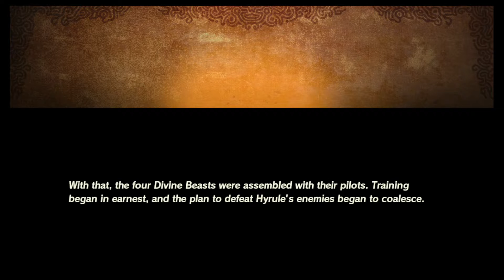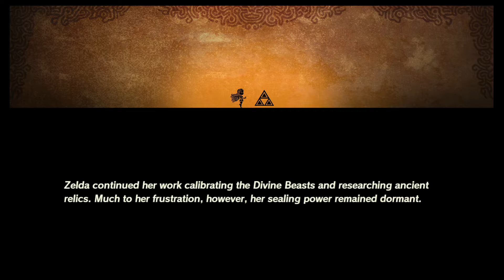The Battle At Hyrule Outpost: Hyrule Warriors Age Of Calamity pt 7